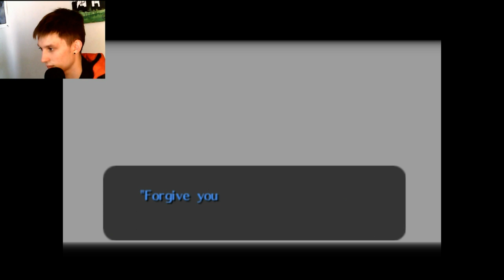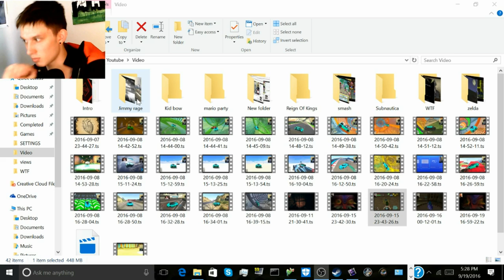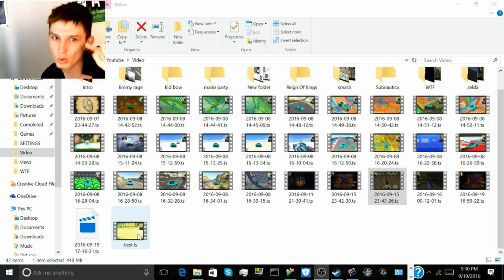Legend of Zelda Majora's mask | Fairy Sword